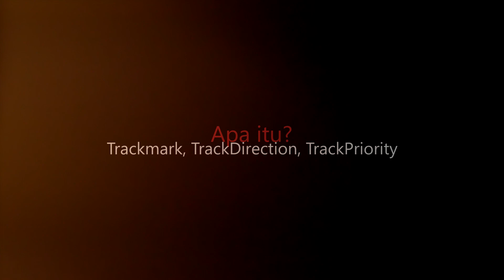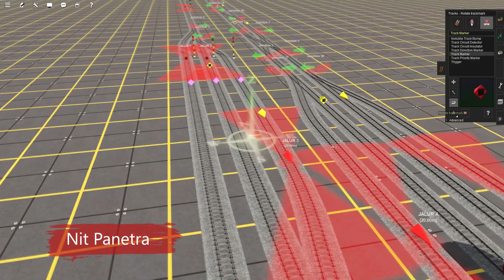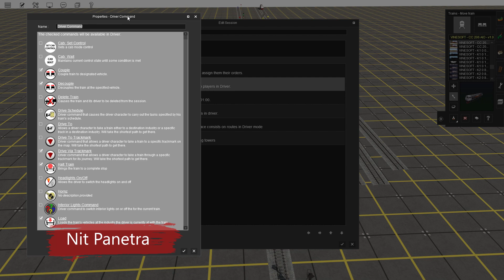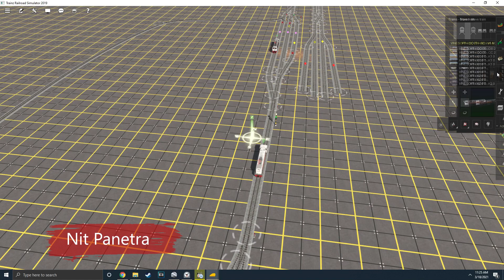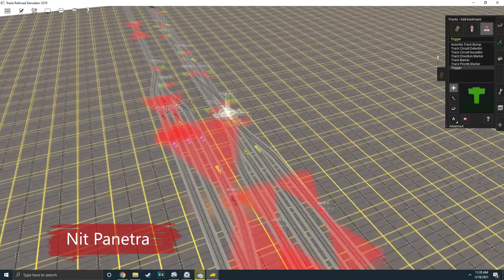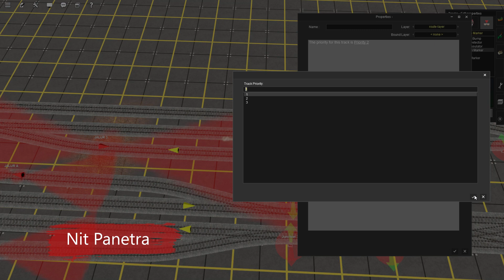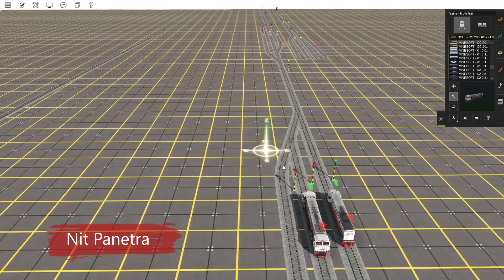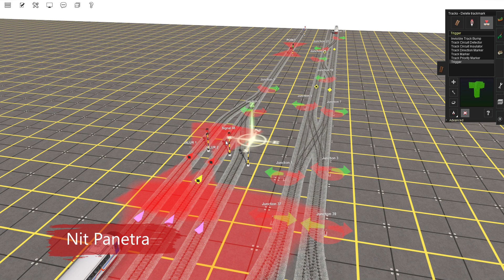Penjelasan Trackmark, Trackdirection, Trackpriority di Trainz Simulator 2019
Disini saya akan menjelaskan mengenai trackmark, trackdirection, dan trackpriority. tentunya bertujuan agar para user yang akan membuat skenario atau sesi bisa lebih mudah dalam memahami trackmark itu sendiri, sehingga saya berharap user juga gag hanya mengikuti dan meniru tutorial-tutorial skenario silang susul tetapi juga memahami fungsi utama dari trackmark, trackdirection dan trackpriority yang sudah ada di trainz simulator 2019. Saya mohon maaf bila penjelasanya kurang complete, tetapi saya menjelaskan secara simpel agar mudah dipahami dan dimengerti nantinya. Tujuan dari penjelasan atau tutorial ini supaya user lebih paham trackmark sehingga akan memudahkan dalam pembuatan skenario baik silang ataupun susul.
consist yang saya gunakan :
203: AKT
201: BY YK
206: Vinesoft
semua berstatus berbayar